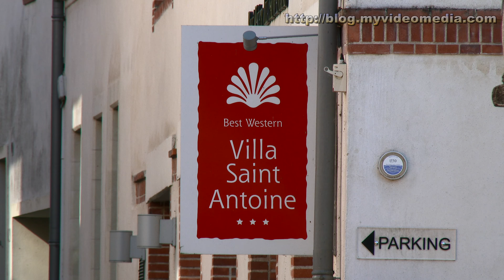Chateau de Clisson - France 4K Travel Channel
Clisson, a picturesque town in the region Pays de la Loire, is approx. 30 km south of Nantes.The town is dominated by a mighty castle, the Château de Clisson on a rock above the Sevre Nantaise, at the mouth of the Moine. The castle was the seat of the Lords of Clisson, to whom the valley had been awarded in the treaty of Angers between the Carolingian emperor Karl the Bald and the King of Brittany Erispoé in the year 851; During the centuries the castle was strengthened with new casemates and bastions for the artillery again and again.
The most famous representative of the Lords of Clisson was Olivier V. of Clisson, one of the key figures in the first half of the Hundred Years' War. He was Constable of France, representing the First Officer of the Crown  and Commander in Chief of the army.
During the War in the Vendée, the town and its castle were devastated and burnt down by the soldiers of Jean-Baptiste Kléber.
In the evenings the castle, the church of Notre-Dame, the Ponte de la Ville and the banks of the Sevre Nantaise are illuminated in fantastic colors. From the terrace of the spa hotel "Best Western Villa Saint Antoine", which is as well lit stylishly, you have the best view of the castle. The nightly play of colors in the castle feigns the habitability of the castle; or are there spirits still there ?
In 1924, Chateau de Clisson was classified as a monument historique by a French Ministry of Culture.

Clisson, eine malerische Stadt in der Region Pays de la Loire, liegt ca. 30 km südlich von Nantes. Das Stadtbild wird geprägt von einer mächtigen Burg, dem Château de Clisson, die sich auf einem Felsen oberhalb der Sèvre Nantaise, an der Mündung der Moine, erhebt.
Die Burg war Sitz der Herren von Clisson, denen das Tal im Vertrag von Angers zwischen dem Karolinger Kaiser Karl dem Kahlen und dem bretonischen König Erispoé im Jahr 851 zugesprochen worden war.
Während der Jahrhunderte wurde die Burg immer wieder mit neuen Kasematten und Bastionen für die Artillerie verstärkt.
Berühmtester Vertreter der Herren von Clisson war Olivier V. de Clisson, eine der Schlüsselfiguren in der ersten Hälfte des Hundertjährigen Krieges. Er war Connétable von Frankreich, was dem obersten Gerichtsherrn und Befehlshaber der Militärpolizei entsprach.
Während des Aufstandes der Vendée wurde die Stadt und ihre Burg von den Soldaten des Jean-Baptiste Klébers verwüstet und niedergebrannt.
In den Abendstunden sind die Burg, die Kirche Notre-Dame, die Ponte de la Ville und die Ufer der Sèvre Nantaise in phantastischen Farben illuminiert. Von der Terrasse des Wellnesshotels „Best Western Villa Saint Antoine“, die selbst stilvoll beleuchtet ist, hat man den schönsten Ausblick auf die Burg. Das allabendliche Farbenspiel in der Burg täuscht die Bewohnbarkeit der Burg vor; oder sind es doch Geister?
Im Jahre 1924 wurde das Chateau de Clisson vom französischen Kulturministerium in die Liste der monuments historique aufgenommen.